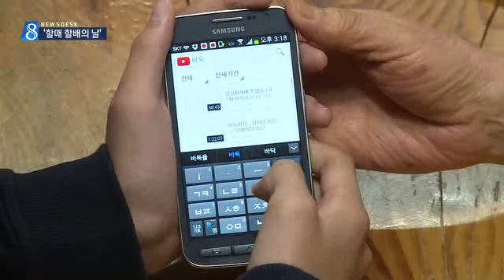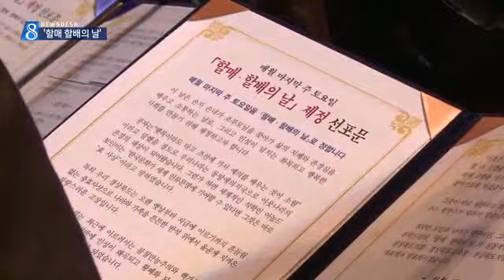[대구MBC뉴스] '할매 할배의 날' 제정, 본격 추진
내용: '할매 할배의 날' 제정, 본격 추진 - 박재형 기자